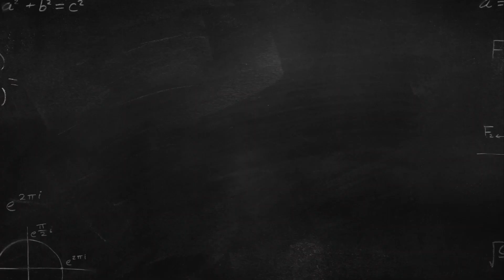5. Sınıf Matematik Ders Kitabı ÖZGÜN YAYIN Sayfa 93 Cevapları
5. sınıf, 5. sınıf matematik, 5. sınıf matematik ders kitabı, 5. matematik ders kitabı cevapları, ÖZGÜN yayıncılık, sayfa 93, matematik kitabı, matematik kitabı cevapları, 5. sınıf matematik konu anlatımı, 5. matematik soru çözümü, 5. sınıf matematik kitabı,

matematik kitabi instagram hesabı : @matematik.kitabi

*KİTAP VİDEOLARI*
4. Sınıf Matematik Kitabı Videoları
5. Sınıf Matematik Kitabı Videoları
6. Sınıf Matematik Kitabı Videoları
7. Sınıf Matematik Kitabı Videoları
8. Sınıf Matematik Kitabı Videoları
9. Sınıf Matematik Kitabı Videoları
8. Sınıf Matematik Çalışma Kitabı Videoları

*YAZILI VİDEOLARI*
1. Dönem 1. Yazılı Videoları